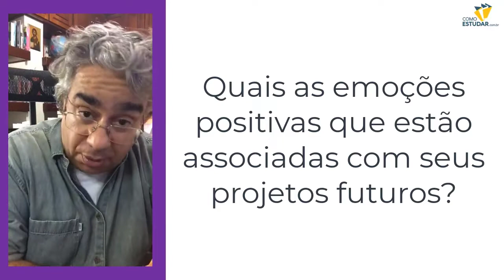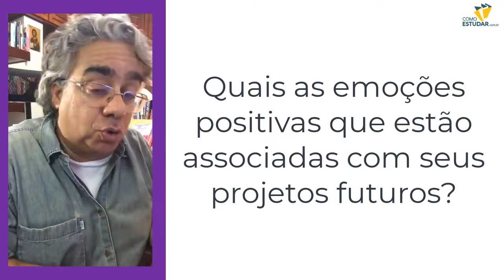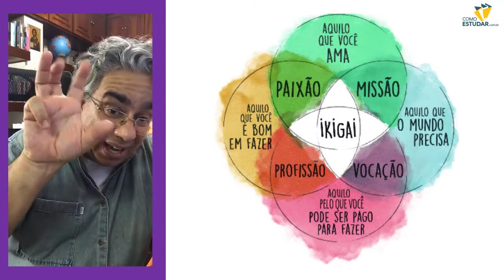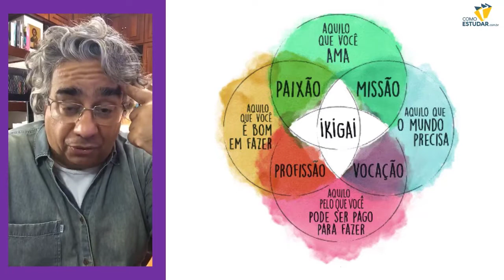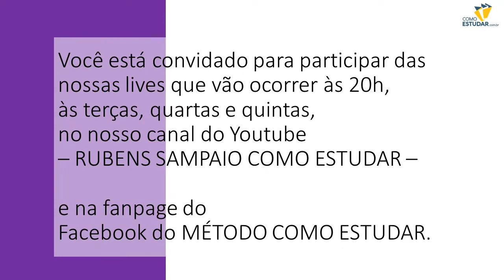APROVADO EM 1 ANO - Revisão DAS AULAS PASSADAS